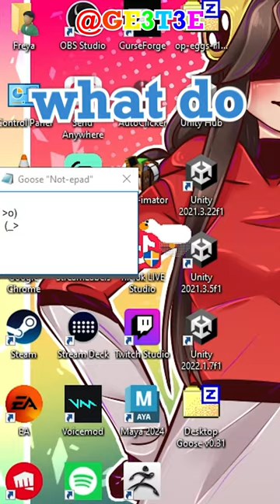Minecraft Playing DANGEROUS-LY HILARIOUS GAME Desktop Goose Funny Moments!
I use to download and play with the Goose Desktop all the time in Highschool because it was Fun and Hilarious, telling my teacher that the Goose took my mouse.

In this Shorts Video, I play the Hilarious Goose Desktop again, even though it's not a game, and found myself having a blast!

If you would like to try it out here is the link, it's free and hopefully school wifi won't stop you from downloading it :D

✨My name is GE3T3E and welcome to my shorts channel!✨
I WILL ONE DAY RULE THE INTERNET WITH THE FAIRYBREAD ARMY! 🍞🌈

I am a female content creator who plays and streams games like Minecraft, Among Us, Terraria, Roblox, Fnaf and many more game titles! My goal is to do my best at becoming a fun and entertaining person through my artistic PNGtuber (inspired by Jellybean) and my content as a whole.

All my links if you dont want to go to them via my card:

Making Hilarious Minecraft Challenge videos and Minecraft PNGtuber commentary videos for fun and entertainment, Hilarious Minecraft clips as a Minecraft Short from Tiktok GE3T3E! This is Minecraft but challenges make Minecraft the funniest videos ever, Minecraft mods, but Water Rises or Minecraft, But Lava Rises, Minecraft but Challenge, my videos are made with Minecraft 1.18 and the new Minecraft update Minecraft 1.19 in 2022! FUNNY AND RANDOM MINECRAFT SHORTS VIDEOS! Minecraft Revealing my Real Voice, Revealing my biggest secret, reading weird sus comments, revealing my Kawaii voice (why are my most popular videos revealing/exposing videos?)